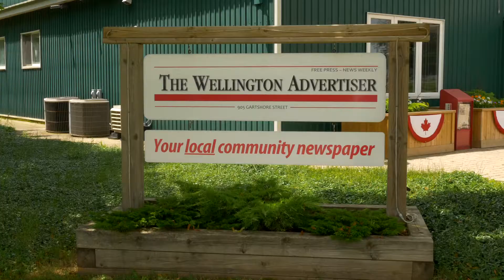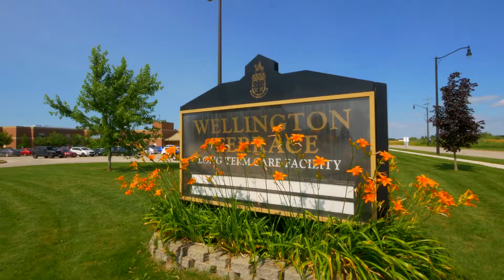Welcome to Fergus - The Mortgage Centre - CinemaStyle.ca / Luxury Real Estate Video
Brad Salter of The Mortgage Centre & CinemaStyle.ca present this cinematic tour of Fergus, Ontario.

CinemaStyle.ca produces luxury real estate video & stunning wedding films.  We help out clients STAND OUT from the crowd.

* Each Mortgage Centre is independently owned and operated.